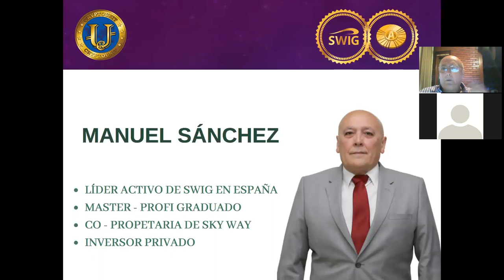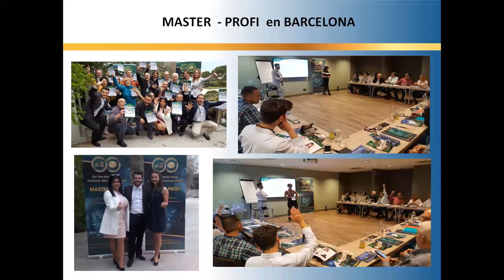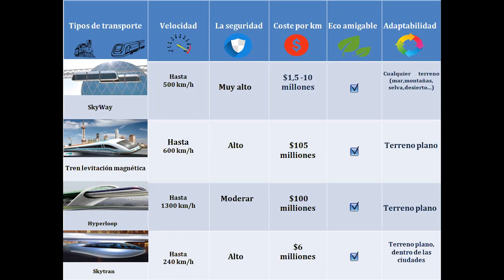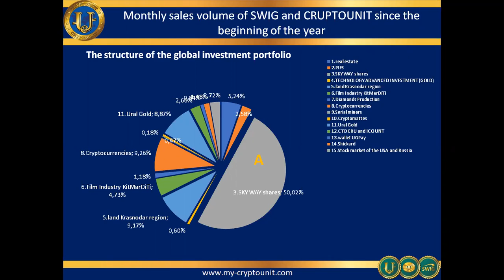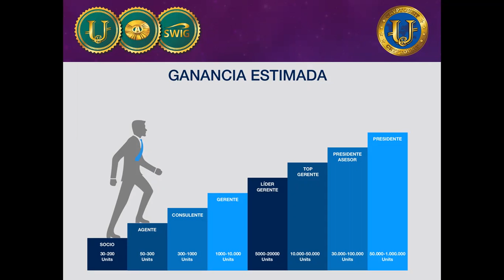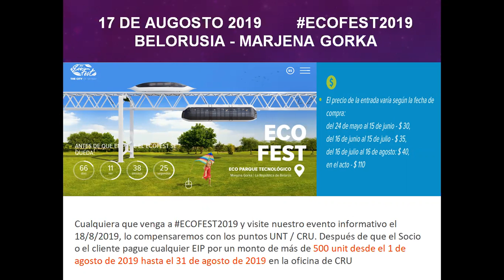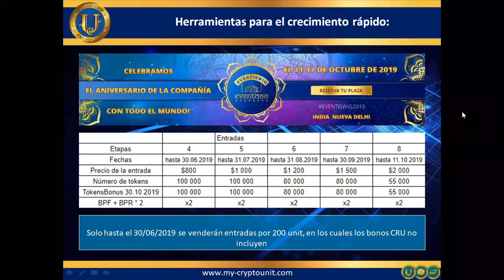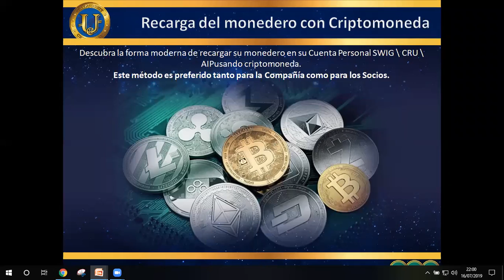SWIG 💥 WEBINARIO - MARTES 16 DE JULIO 💥